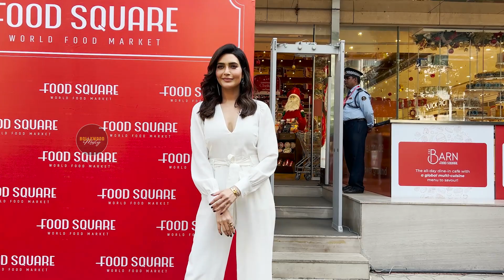Karishma Tanna Arrvies At Food Square In Bandra || Bollywood Mastiz